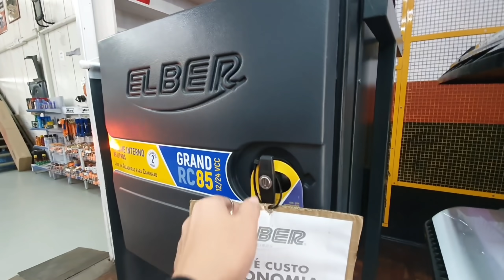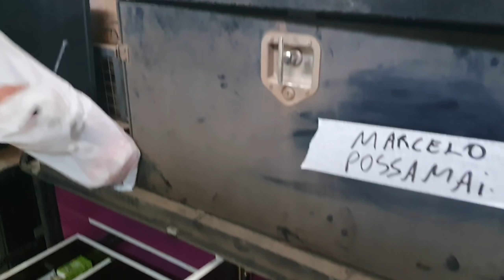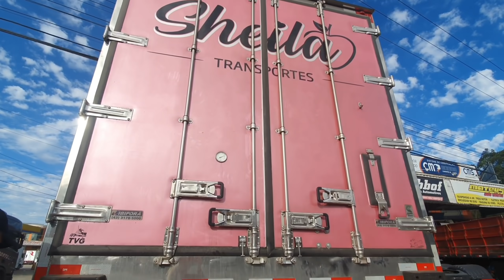CAMINHÃO É ASSIM SEMPRE ALGO CAINDO 😡 TUNEL RASGADO TAVA FEIO MEU 500TÃO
EMAIL PARCERIAS👇
CAIXA POSTAL 274
CEP 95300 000 LAGOA VERMELHA RS

TAROLOGA JESSICA (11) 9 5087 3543
RODAS DE ALUMÍNIO ITAL SPEED (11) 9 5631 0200
CALÇADOS BONECA DE LUXO (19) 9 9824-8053
DISTRIBUIDOR DE TAMBOR DE FREIO IRACY TRANSCOMER (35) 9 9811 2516